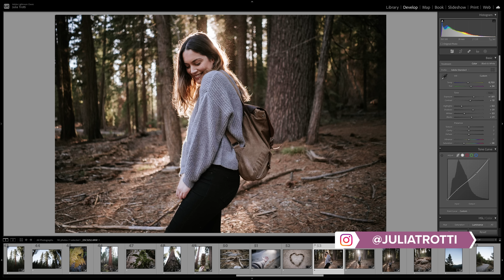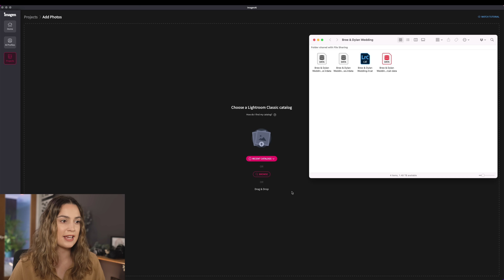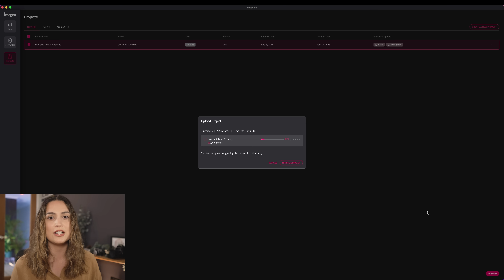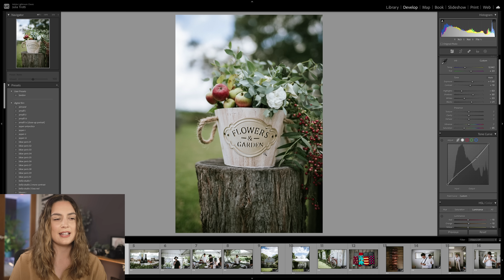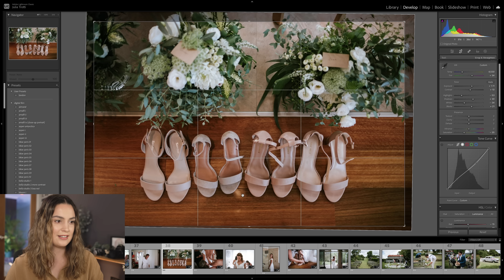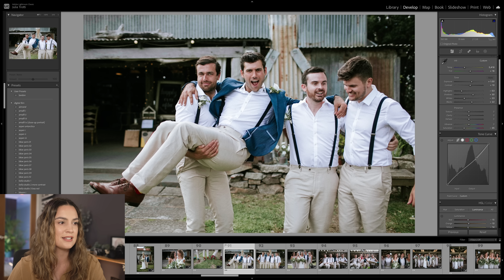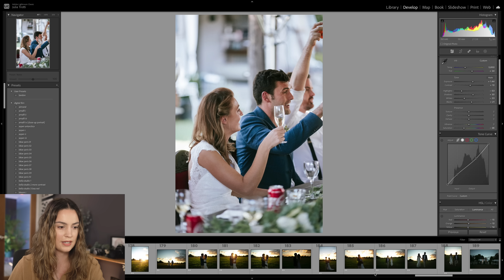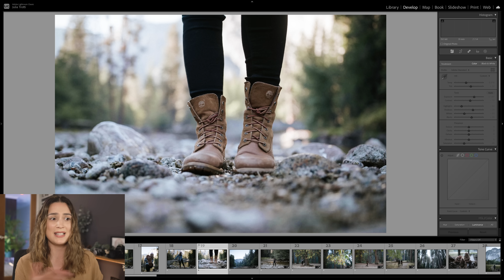The Quickest Way to Edit Your Photos - Imagen AI Tutorial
💛 Sign up to Imagen AI with this link to get 1,500 free AI edits

Hey everyone! I hope you enjoy this video taking you through a step by step guide on how to use Imagen AI with Lightroom Classic. I am editing a real wedding to show you how Imagen AI works, this is a super fast workflow if you are a photographer who needs to batch edit lots of photos. Let me know what you think of it in the comments!

PHOTO + VIDEO SETUP

My photo camera
My fav lens
UV filters
Video camera
Video lens
My ND filter
Small reflector
SD cards
CF express cards
SD card case
My microphone Lighting setup
My tripod
My camera bag